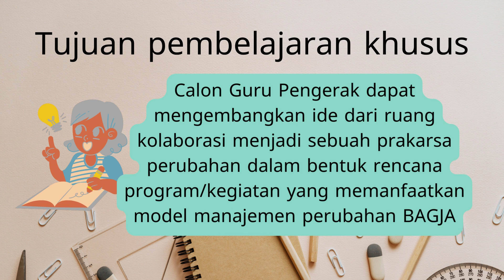3 3 a 6 DEMONSTRASI KONTEKSTUAL - PENGELOLAAN PROGRAM YANG BERDAMPAK POSITIF PADA MURID revisi